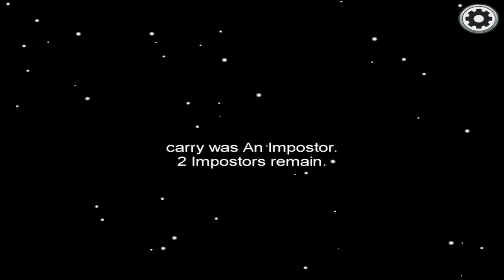300 IQ among us play